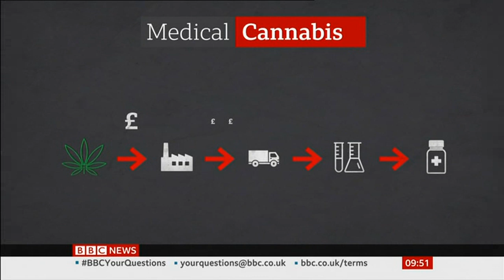Sapphire Medical Clinics First to Offer More Affordable UK Manufactured Medical Cannabis Products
According to recent reports, more than a million UK patients buy cannabis illegally to treat themselves. While on the streets, patients can never be sure what they’ve got for their money, the BBC reports that Sapphire Medical Clinics are first in the UK to offer access to a new range of low-cost UK manufactured medical cannabis products.